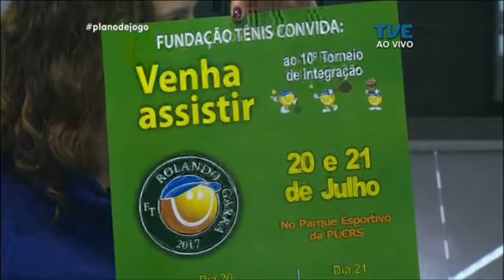Plano de Jogo | TVE - 19/7/17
- Grêmio encara o Vitória da Bahia buscando diminuir a distância do Corinthians.

- Inter volta a vencer no Brasileirão em uma noite ruim para os gaúchos na série B.

- Assoeva vence a ACBF fora de casa e está a um ponto da liderança na liga gaúcha de futsal.

- Entrevista sobre a fundação tênis com Gastão Englert, Coord. geral Fundação Tênis